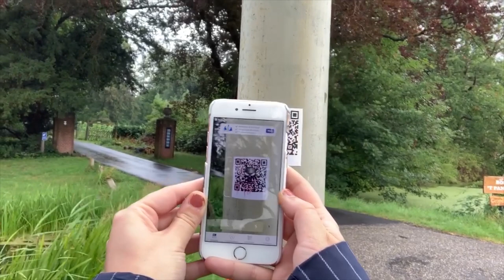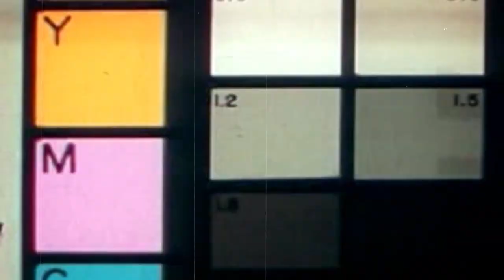🎥 Haarlem Jamborette 2019 | VLOG #9: Walking the 40k Punisher hike?